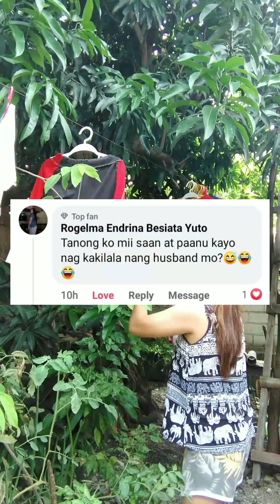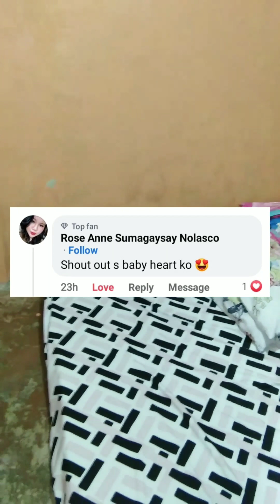Tanong nyo sasagutin ko 🤭😅😆Nag cheat na nga ba ang asawa ko ?Mini Vlog A Day In Our Life 🥰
Tanong nyo sasagutin ko 🤭😅😆
Nag cheat na nga ba ang asawa ko ?

Mini Vlog A Day In Our Life 🥰